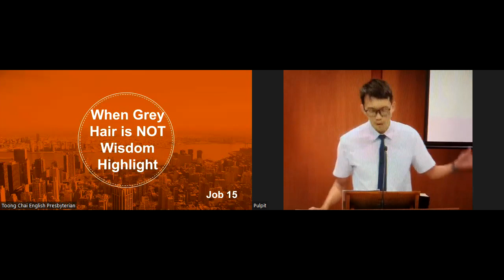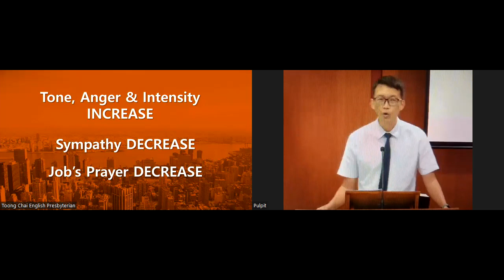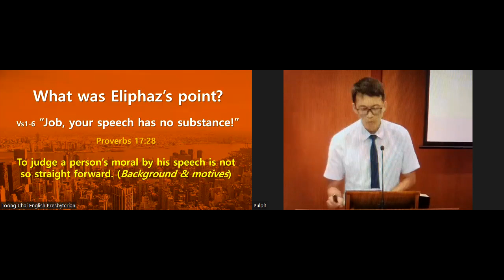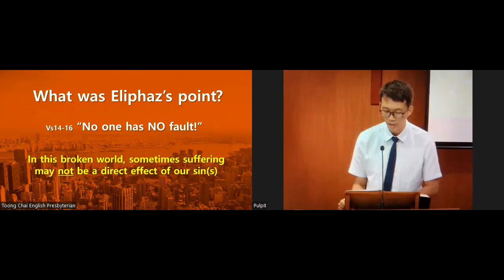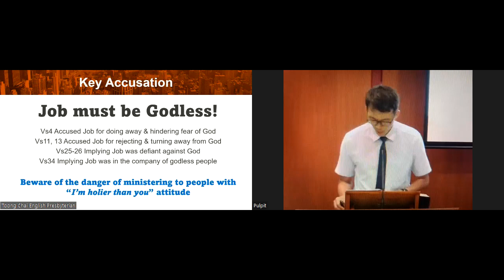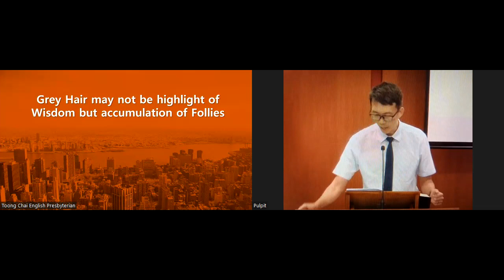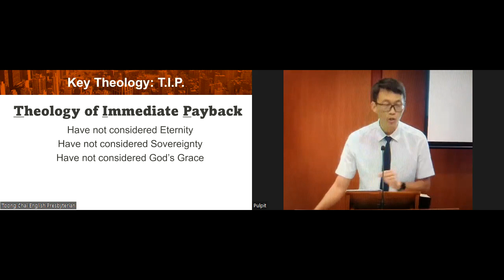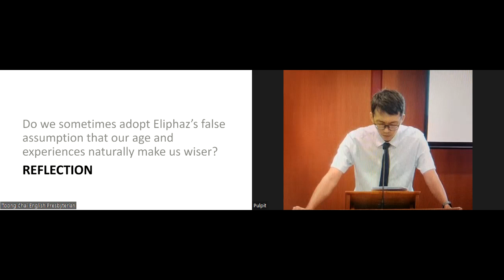When Grey Hair Is Not Wisdom Highlight! (Job 15)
Speaker : Pastor Ong Chee Hong